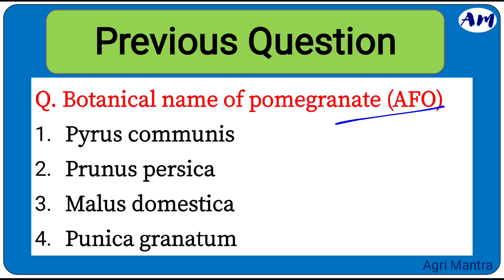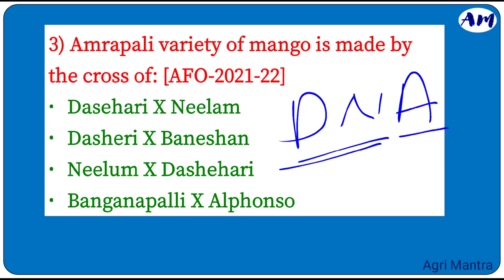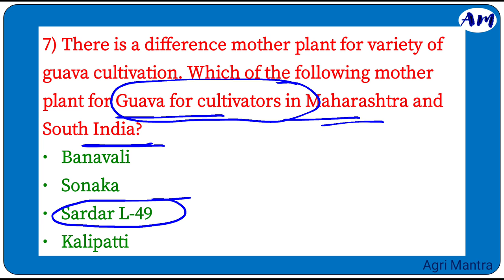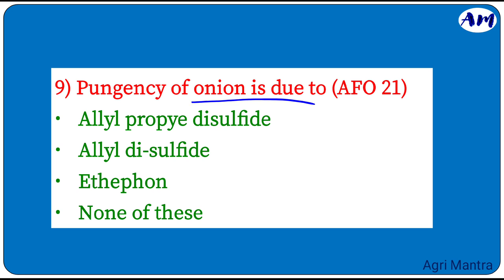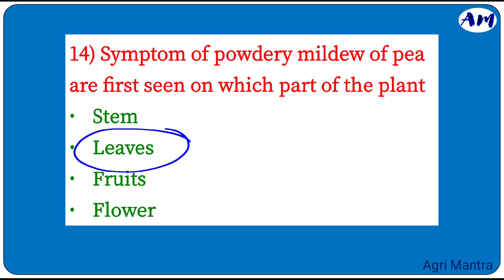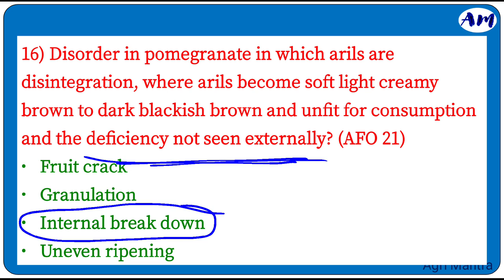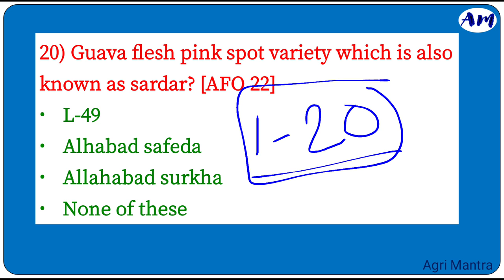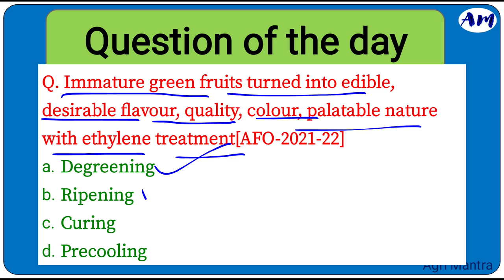🎯 AFO 2022-23 || Agriculture Field Officer || Special Series || Part-04 || 20 MCQ🎁 || By-Sanjay Sir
This video is very important for IBPS AFO EXAM 2022-23

Join our telegram channel for more updates..👇
Agri Mantra 📕📚🖊